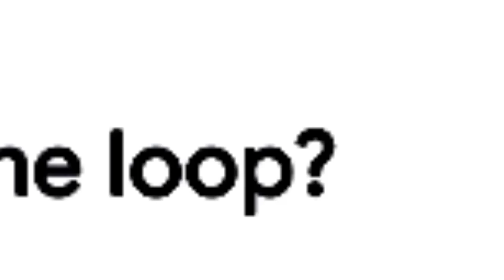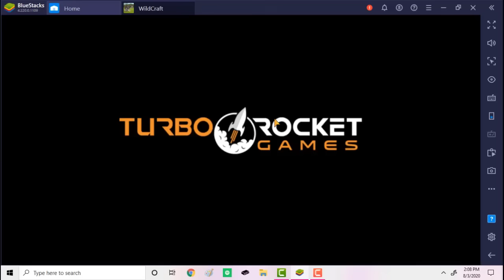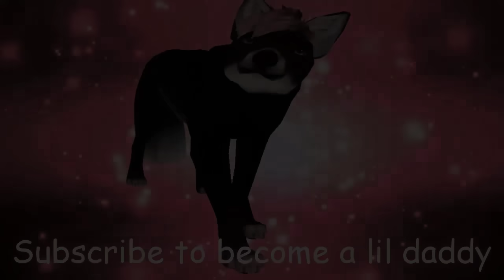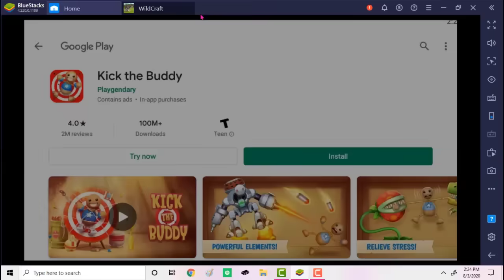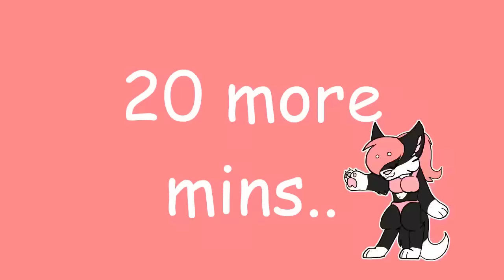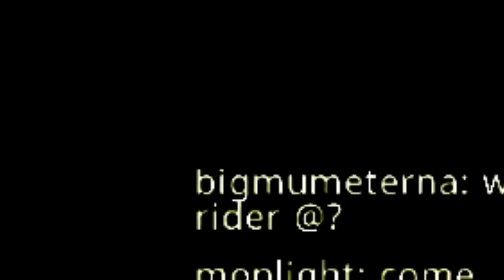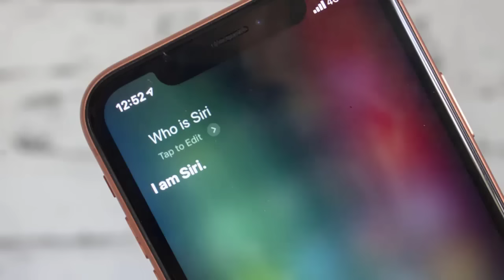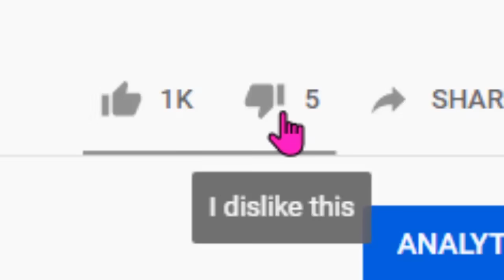Getting a MAN on WildCraft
Hey guys! What's up! In today's video we played WILDCRAFT! and before I get those comments about "is this a roblox game" it's not, it's a mobile game. Anyways I found me a manz and we had a lil cheeto so ENJOY! Tell me if u want me to play again!